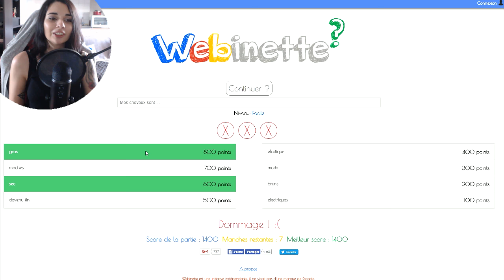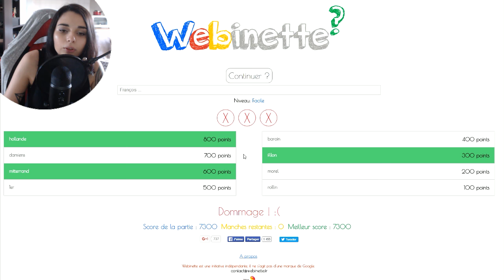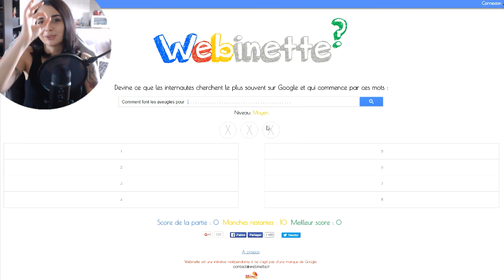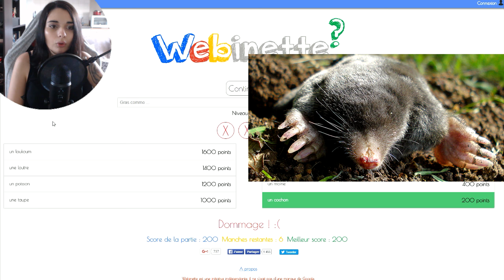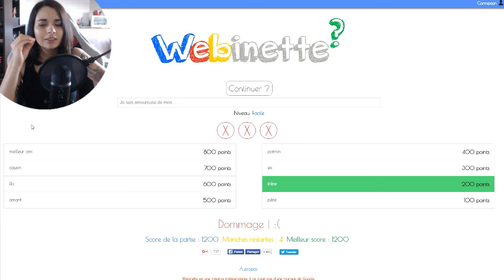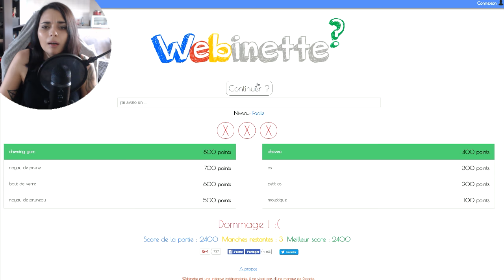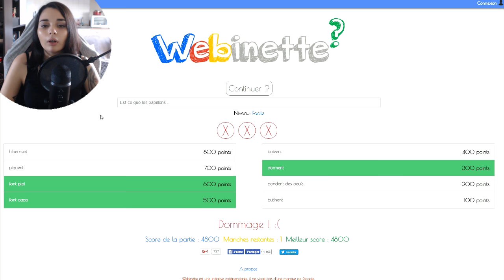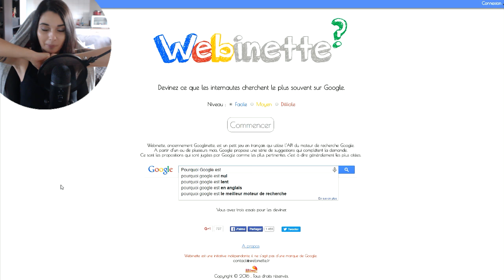LES PIRES RECHERCHES GOOGLE - (Webinette) ᴴᴰ [FR]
- Follow me -

✳ PSN : Killira
✳ GAMERTAG : KiliraCooper
✳ STEAM : Kilira
✳ ORIGIN : kiilira
✳ UPLAY : killiira
✳ BATTLETAG : Kilira#2156